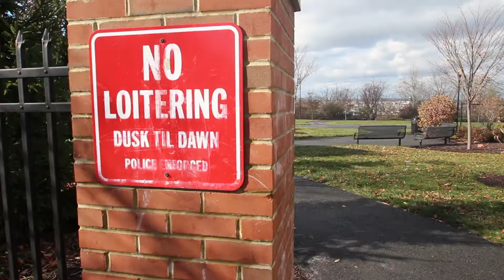We've Found Them!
R2C2 Incorporated's vision is to be the Lehigh Valley's premiere non-profit organization in regard to youth development. Our passion lies in our hearts and our success rest in that of our youth. This isn't work for us, this is truly life. It's not something we turn on at 8am and switch off at 5pm. With every breath our team members commit themselves to our community.